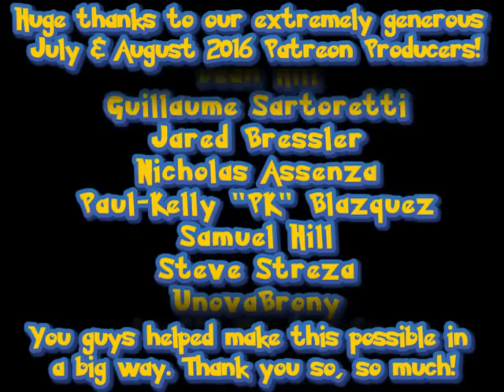Pokemon 'Bridged Episode 26: Blaze - Elite3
In this episode of Pokemon: The 'Bridged Series, Ash, Misty, and Brock get really high... in altitude. Made by Elite3.
Blaine and Magmar played by Antfish.